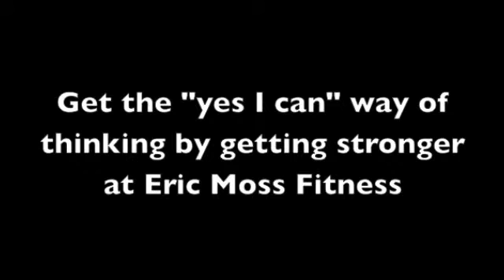"Parsippany Personal Training" Success Story Kimberley